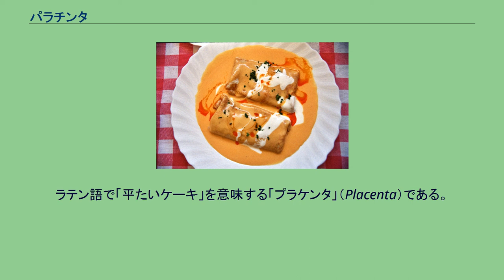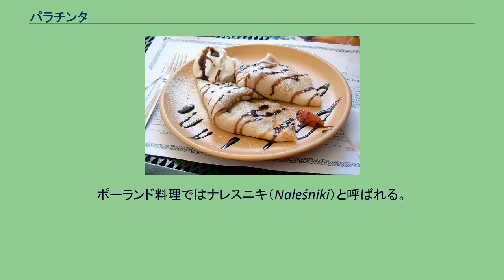パラチンタ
ハンガリーの ホルトバージ・パラチンタ パラチンタ（ハンガリー語：palacsinta、ドイツ語（オーストリアドイツ語）：パラチンケ（die Palatschinke）、チェコ語：パラチンキ（palačinky））は、ルーマニア、ハンガリー、オーストリア、ブルガリア、チェコ、クロアチア、スロバキアなどで食べられる料理で、薄く焼いたクレープ状のパンケーキでジャムなどを包んだもの。
古代ギリシャ・ローマ世界を発祥とする料理。
紀元前350年、古代ギリシャの詩人であるアルケストラトスとアンティファネスが記したのが最古の言及である。
また、マルクス・ポルキウス・カト・ケンソリウス（大カト）の著作である『農業論』には紀元前160年当時のパラチンタについての詳細なレシピが掲載されている。
ラテン語で「平たいケーキ」を意味する「プラケンタ」（Placenta）である。
ルーマニア語でケーキやパイを意味するプラチンタ（plăcintă）がハンガリーを経てパラチンタとなり、ウィーンに入り、パラチンケと呼ばれるようになった。
パラチンタはバリエーションが豊富な料理である。
最初のうちはシンプルにジャムを挟んで食べていたが、オーストリア＝ハンガリー帝国の宮廷料理となってから洗練された料理となった。
オーストリアではアンズ（アプリコット）ジャム入りの大き目のクレープが好まれ、主食にもなるほどである。
ハンガリーでは子牛肉やハムを包んで主菜とすることもある。
何枚ものパラチンタを重ねて厚みをもたせ、切り分ける供し方もある。
ポーランド料理ではナレスニキ（Naleśniki）と呼ばれる。
ウクライナやロシアにも同名の料理があるが、ポーランドではパラチンタをナレスニキと呼ぶのに対し、ウクライナやロシアのナレスニキは肉を包んでいてフライパンで焼いたりするので春巻きに近い。